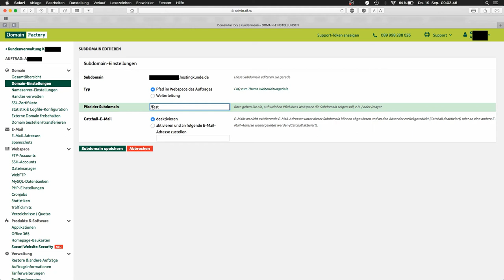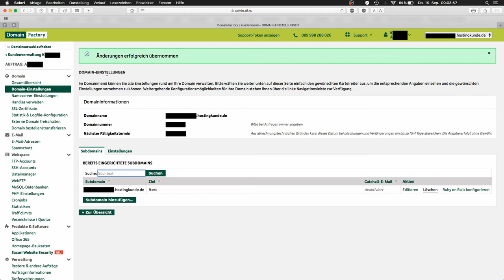[HowTo-DF.eu] Domainfactory - Webseiten-Verzeichnis Pfad ändern BUG / FEHLER umgehen | LedON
Wie ändere ich meinen Webseiten-Verzeichnis Pfad bei Domainfactory? Häufig tritt hier ein Fehler auf und es scheint unmöglich das Verzeichnis zu ändern... Folge einfach meiner kurzen Anleitung Schritt für Schritt und du wirst verblüfft sein wie schnell man den Fehler umgehen kann (Stand: 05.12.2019)